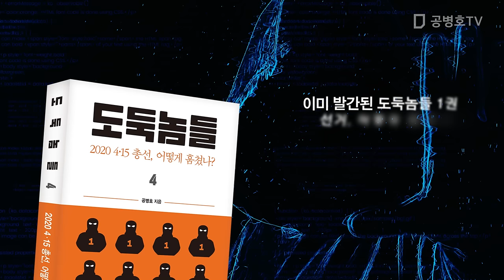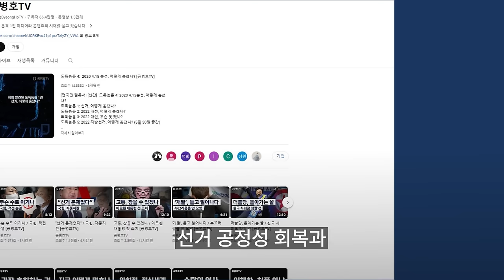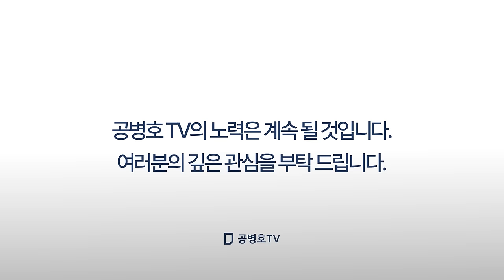이런 나라가 어디에 / 당하고서도, 눈만 멀뚱멀뚱한 사람들 / 모든 것을 다 잃고 나서도, 입을 다물 사람들 [공병호TV]